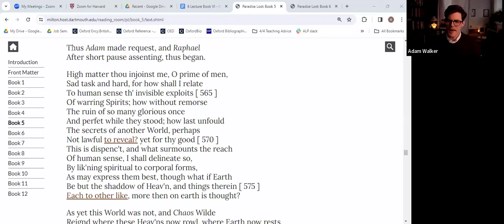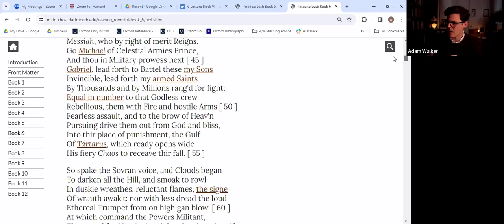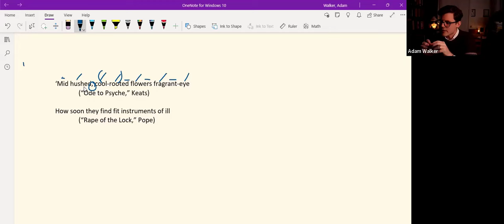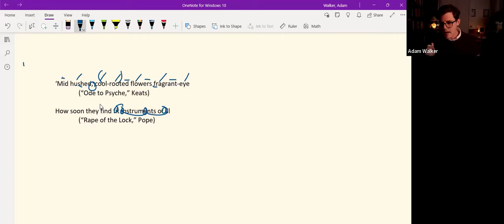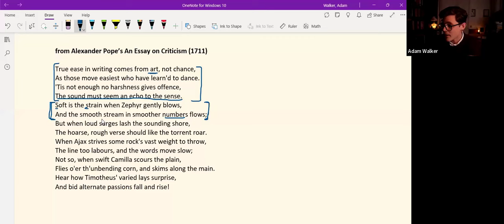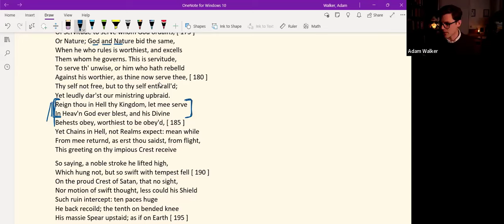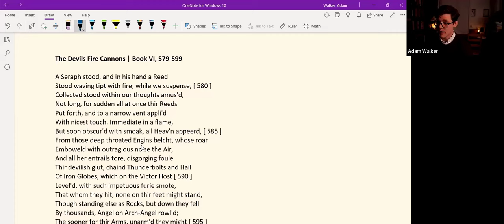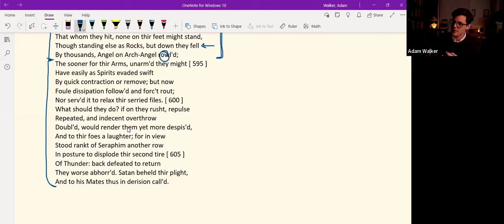Lecture 6 | Hearing the War in Heaven: Sound and Sense (Book 6) | Paradise Lost in Slow Motion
This lecture continues last week’s consideration of sound and sense in poetry. There are certain moments in this epic when the lines take on a lyrical quality. In Book VI, Raphael continues his narration of the War in Heaven. The faithful Abdiel returns from the troops of rebels, suffering scorn and derision and is met at the Mount of God with praise. The Father then sends out his angels for battle.

While closely listening to the sounds of the descriptions of battle, the goal is "to heighten your awareness and to increase your sensitivity to the bodily experience of poetry. You cannot read a poem like Emerson’s eyeball, an intellectual all in all. You must bring your ears and mouth."